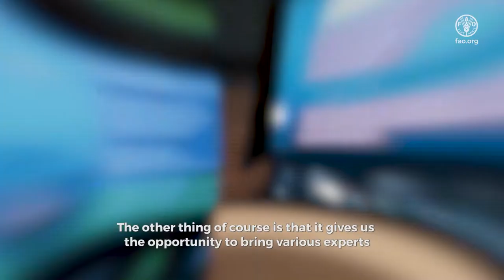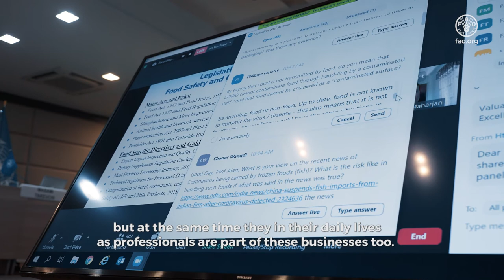Behind the scenes: FAO Regional food safety conference for Asia and the Pacific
Due to COVID-19 FAO Regional food safety conference for Asia and the Pacific was held virtually. The video is featuring a behind-the-scenes footage about the conference, whereas FAO’s Senior Official highlights the importance of making food safety everyone’s business in the Asia-Pacific region.